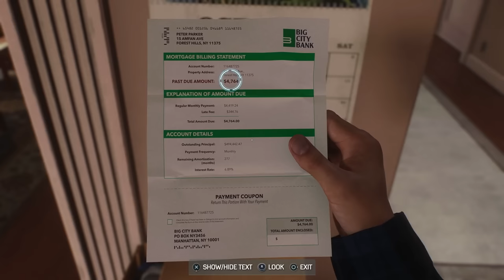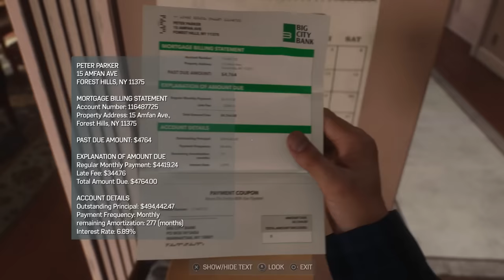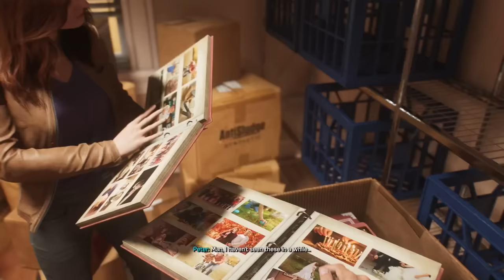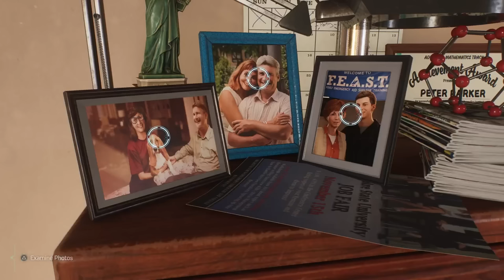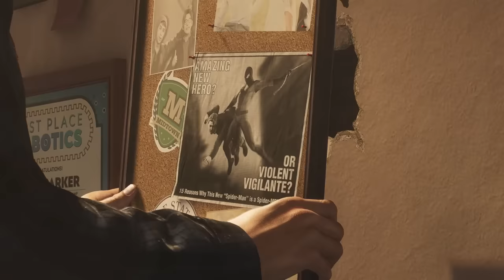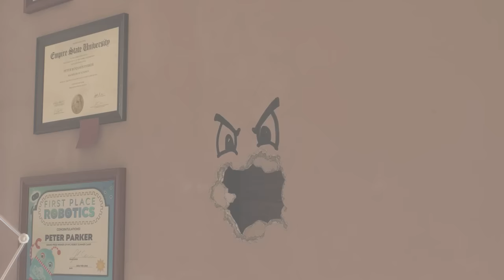Marvel's Spider-Man: 2 Gameplay Walkthrough Part 2 - Young Peter and Harry! Roll Like We Used To!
Welcome to Marvel's Spider-Man 2 Part 2! We continue our new Spider-Man PS5 Gameplay walkthrough with a flashback of Younger Peter and Harry in the mission Roll Like We Used To!

More information about SpiderMan SpiderMan2 MarvelsSpiderman2 on PlayStation5 PS5 played by ZebraGamer
Marvel's Spider-Man 2 key features two spider-men
Marvel's Spider-Man 2 key features Venom
Marvel's Spider-Man 2 key features coney island